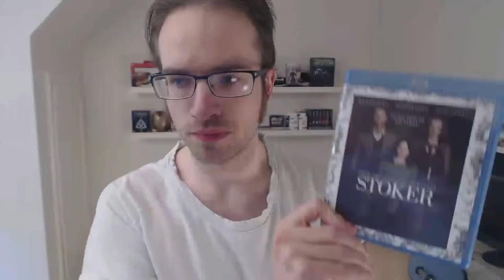Stoker thoughts movie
Spoiler alert: I reveal a lot of what happens in the movie, including details of the ending; I made this mainly for those who have already watched it. This is where I get into specific stuff of the movie. This is where I get into specific stuff of the movie. I don't swear in this video, for those bothered by such.

Timecodes for what I discuss:
0:30 sexuality and bloodlust
3:15 Charlie and India
6:00 belt
8:20 shoes
11:00 belt cont.

I recorded this last night right after having watched the movie, and processed it this morning. I hope you enjoy it, and that I can help spark debate about the film.

I recommend you, if at all interested in such, watch footage from what I am reviewing in another tab, as this video does not feature any, and in general isn't all that visual.

In preparation for this video, I read reviews and the like of this on sites like MetaCritic, ThatGuyWithTheGlasses, Wiki, IMDb, GameFAQs, wikia and/or RottenTomatoes; if I restate(and/or comment on, as I may disagree with it) something someone else has said, I don't mean to pass it off as something I thought up, myself. I don't claim to come up with all the criticisms and points I make. The reason I paraphrase what others have said is that I want these videos to cover the whole subject(movie, game, etc.), not only things that I thought of myself.

This was recorded as a Google+ Hangout to improve the video quality without making the upload time much, much higher.